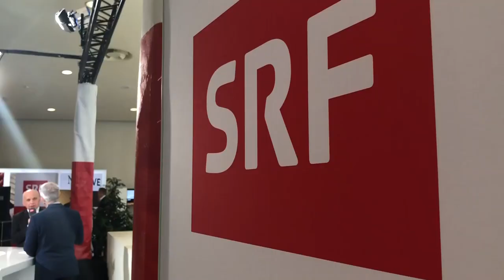SEF.19: Bundespräsident Ueli Maurer und Matteo Renzi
Bundespräsident Ueli Maurer und Matteo Renzi trafen sich heute am SEF19 für einen kurzen Austausch im SRF Studio.